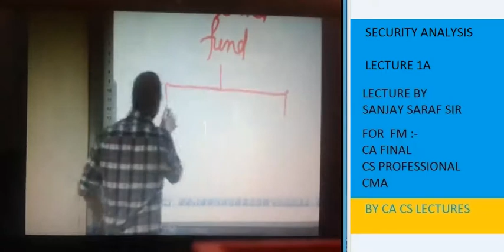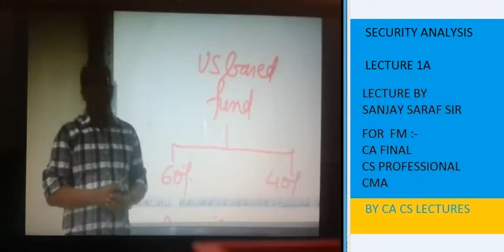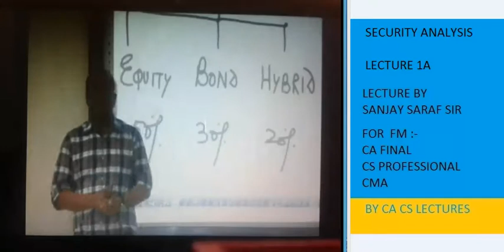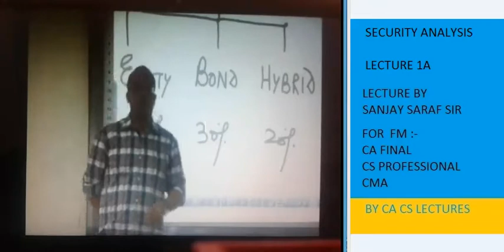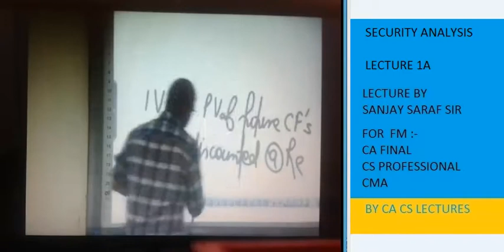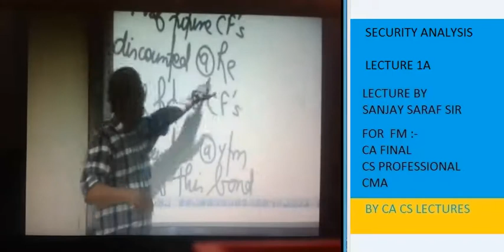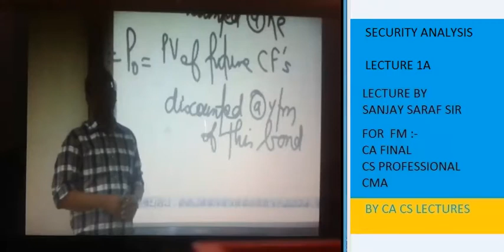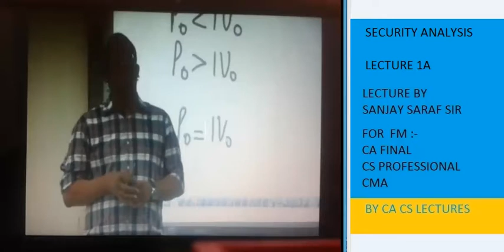SECURITY ANALYSIS LECTURE 1 A II CA CS CMA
Series on Financial Management, useful CA, CS students.